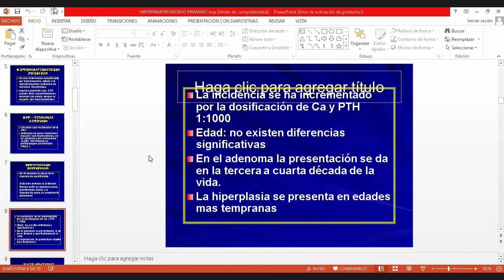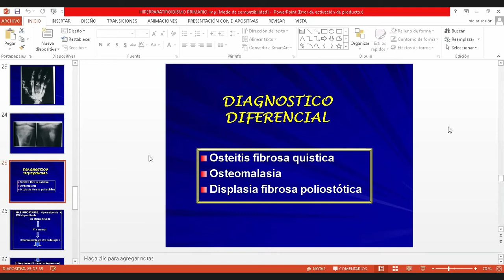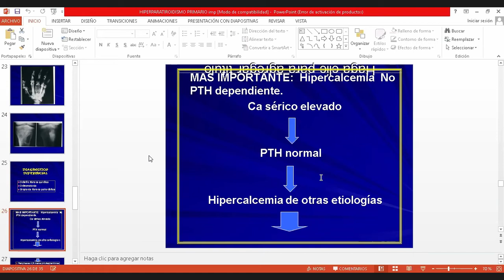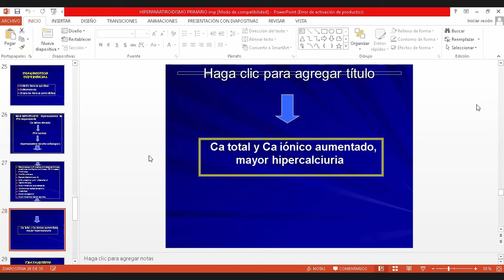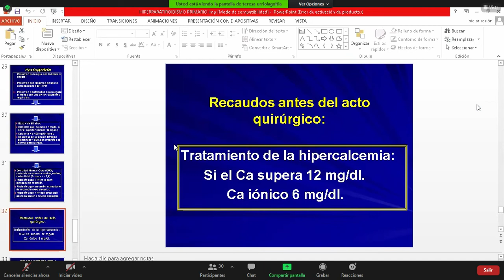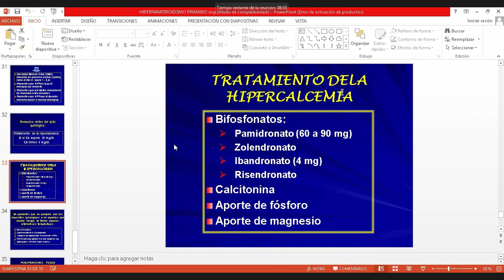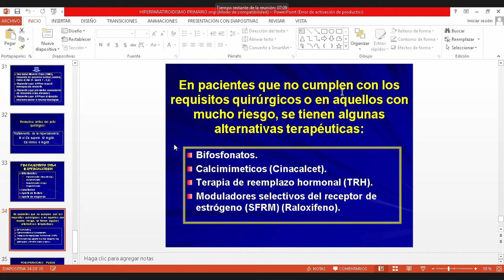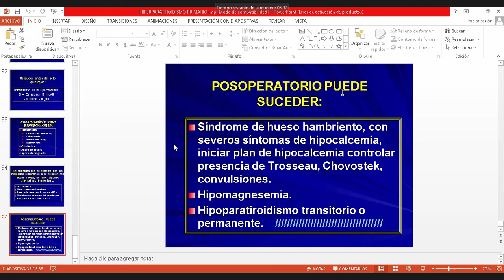HIPERPARATIROIDISMO PRIMARIO PARTE 3---Dra. Teresa Urriolagoitia